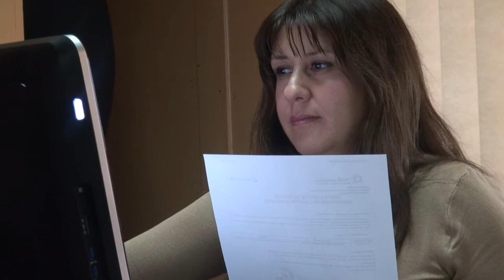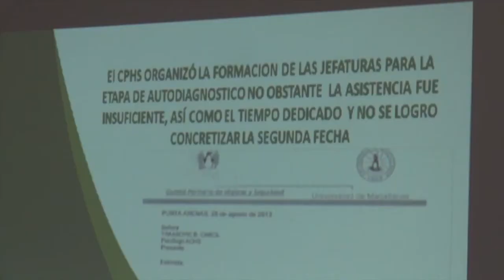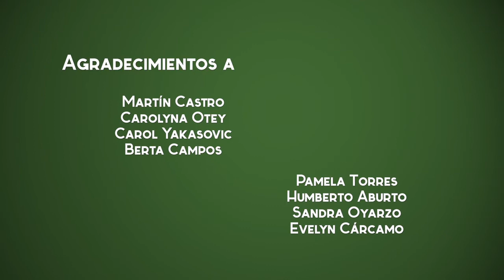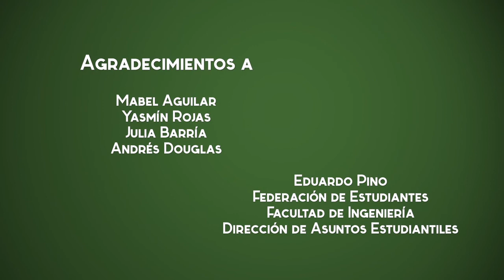Por un Trabajo Seguro - Las Exigencias Psicológicas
Antes, cuando se hablaba de seguridad en el trabajo, se pensaba sólo en la salud física. Pero los cambios sociales y la incorporación de nuevas tecnologías de producción y servicios, han permitido entender que la salud mental importa tanto o más. Es por eso que las mutualidades y administradoras de seguro social han incorporado en su visión los Factores Psicosociales que, como su nombre lo indica, son aquellos aspectos psicológicos o sociales que alimentan nuestra percepción del clima laboral. El Riesgo Psicosocial es la posibilidad de que estos factores lleven a los trabajadores, a sufrir consecuencias negativas en su salud física y mental, así como también en sus relaciones con los demás.

Según la Asociación Chilena de Seguridad existen 6 riesgos. Uno de ellos está relacionado con las Exigencias Psicológicas, que constituyen el factor más relacionado con los riesgos psicosociales o con el estrés laboral. ¿Quieres saber más? Mira esta cápsula preparada por UMAG TV.